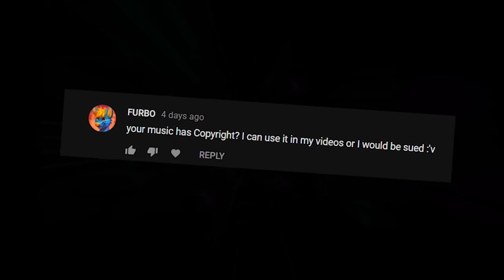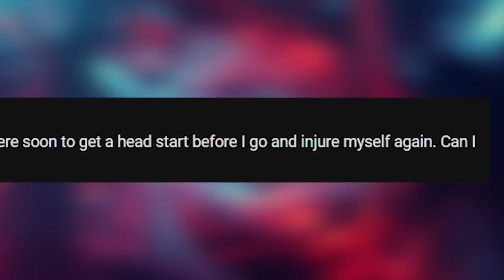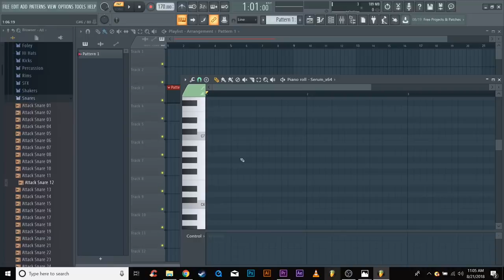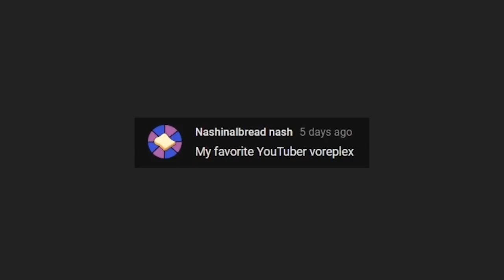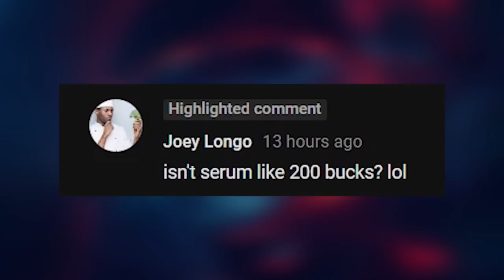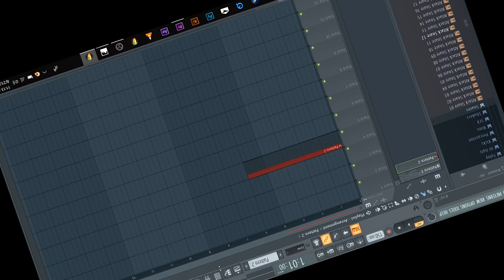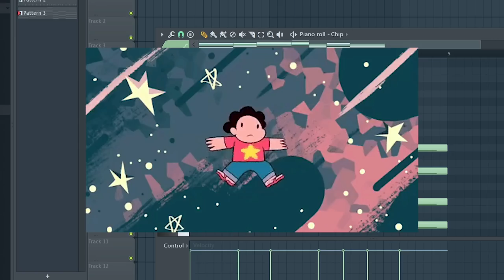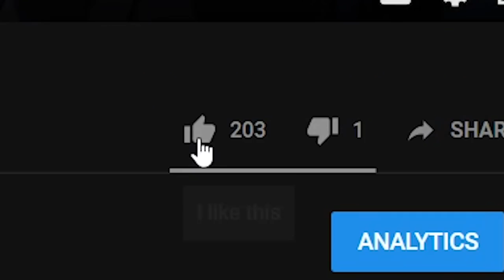MAKING MUSIC WITHOUT SERUM??!?!! (also Qna)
Hey guys hope you guys enjoyed. If you have any more question leave them in the comments down below.